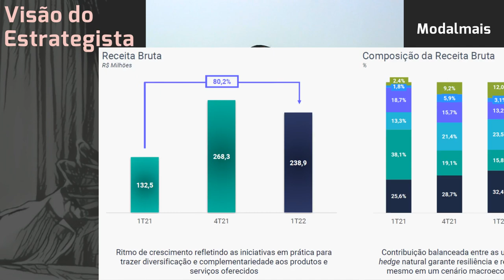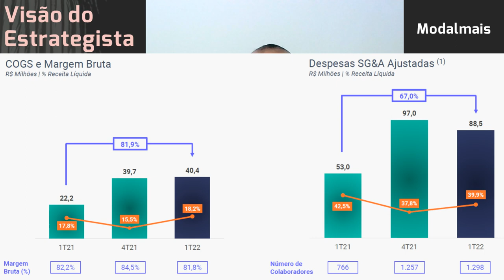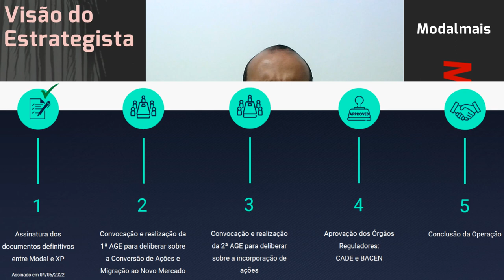07.06.2022 - Visão do Estrategista - Resultados Modalmais 1T22 - MODL11